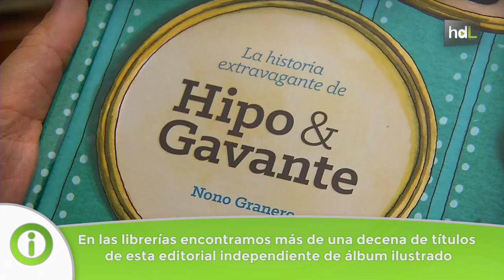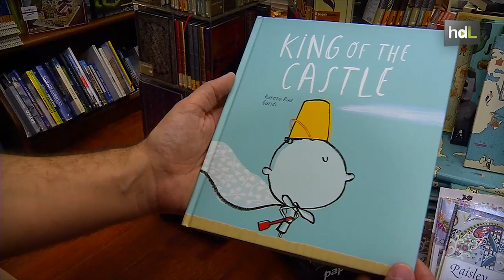HDL Clara Canela, la magia de la edición de libros infantiles concentrada en una canica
Clara Canela tenía un trabajo consolidado pero decidió pasar página y crear, en 2013, una pequeña editorial independiente de álbumes ilustrados en Málaga. Así nació Canica Books, especializada en libros infantiles. Tras editar más de una decena de títulos, ha comenzado un proceso de internacionalización, y uno de sus títulos, 'El señor del castillo', ha sido editado en inglés y distribuido por todo el mundo.